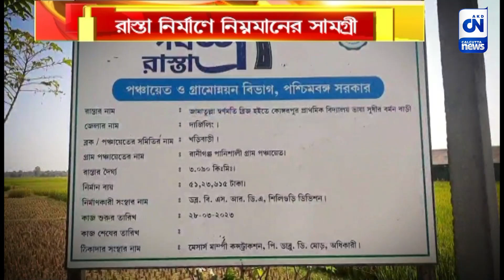রাস্তা নির্মাণে নিম্নমানের সামগ্রী,ক্ষুব্ধ বাসিন্দারা | ক্যালকাটা নিউজ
রাস্তা নির্মাণে নিম্নমানের সামগ্রী, ক্ষুব্ধ বাসিন্দারা

নিম্নমানের সামগ্রী দিয়ে রাস্তা তৈরির অভিযোগ। ঘটনায় ক্ষুব্ধ স্থানীয় বাসিন্দারা। বন্ধ কাজ। অভিযোগ করলে পাল্টা হুমকির অভিযোগও উঠেছে ঠিকাদারি সংস্থার বিরুদ্ধে। ছবিটা, ফাঁসিদেওয়ার রানিগঞ্জ পানিশালী গ্রাম পঞ্চায়েত এলাকার।